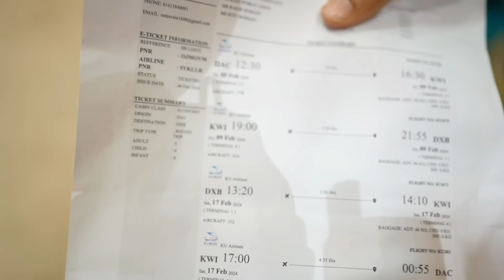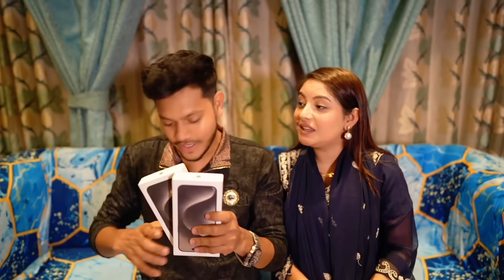রাকিব বাংলাদেশ ছেড়ে বিদেশে চলে যাচ্ছে | My Last VLOG In Bangladesh | Rakib Hossain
The astrologer who solved all my marriage issues is on Astrotalk.